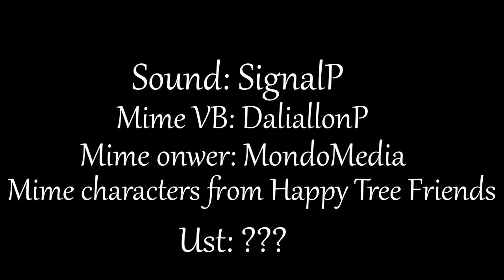[Tsurumaki Maki AI (Lite),Mime] Cendrillon -10th Anniversary- [Synthv & OpenUtau Jinriki カバー]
-credits-
Sound: SignalP
Mime voicebank: DaliallonP
Mime onwer: MondoMedia
Ust: ???